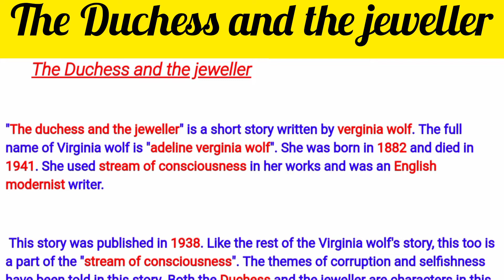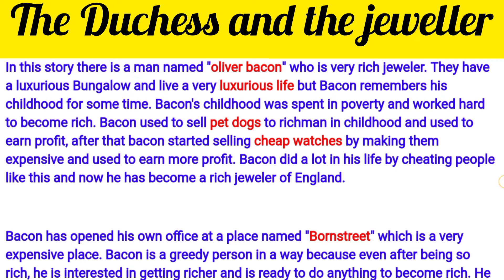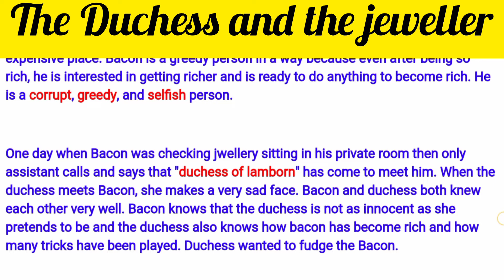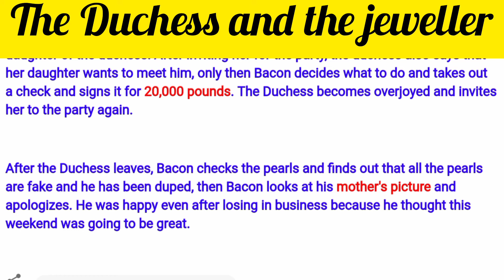the Duchess and the jeweller summary in easy language | the Duchess and the jeweller with note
"The duchess and jeweller" for 20 marks in easy language//Summary of the Duchess and jeweller | the Duchess and the jeweller summary in easy language | the Duchess and the jeweller with notes

Hlo friend ❤️❤️❤️
in this video we will write short story of "the Duchess and jeweller" for 17 marks in easy language which is very important for exam (b.a part 2 English honours).

if you interested in this video please

Today, we will write short story of the Duchess and jeweller by verginia eolf easy language which is very important for exam B.A part 2 (English honours).

the Duchess and jeweller
short story of the Duchess and jeweller
summary of the Duchess and jeweller
about the Duchess and jeweller
the Duchess and jeweller by verginia wolf
short story of the Duchess and jeweller by verginia wolf